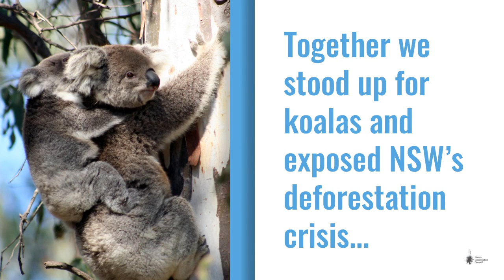Thank you for standing up for nature in 2018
THANK YOU for standing up for our koalas, forests, oceans and climate in 2018! We are proud to be a part of a movement that strives for a better world for everyone.

Take a moment to celebrate what you've achieved as part of a community of passionate people who want nature to thrive.